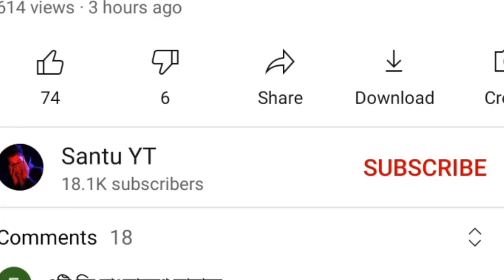Tonight update free fire|free fire new event today|24 September Night Update Freefire|New Evant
Tonight update free fire|free fire new event today|17 September Night Update Freefire|New Evant
new update free fire |tonight update free fire
ফ্রী ফায়ার প্র সেটিংস বাংলা.

Free fire all charecters abilities. 🔥Free fire all charecters abilities bengali.

🔥সতর্কবার্তা:
এটি একটি গেমপ্লে ভিডিও কেবলমাত্র।গেমার্স দর্শকদের জন্য (Garena Free Fire 2017) শুধুমাত্র বিনোদনের উদ্দেশ্যে তৈরি করা হয়েছে।কোনও ক্ষতিকারক বিষয়বস্তু নেই এই ভিডিওতে। it's just for fun এবং বিনোদনে জন্য।

Tags--

Mr.saha-YT

night events
freefire new updates in night
freefire night update
FREEFIRE NEW EVENT - pare SAMSUNG,A3,A5,A6,A7,A8,A9,J5,J7,S7,S9,A10,A20,A30, ASUS ROG3, ASUS ROG, REALME 5PRO

Keywords ⬇️

Mr.Saha-YT
TRKF GAMING
trkfgaming
XXXTENTACION-CHANGES
আজ রাত 12 আপডেট
ফ্রী ফায়ার রাতের আপডেট
ROASTED GAMING YT
24kGoldn Mood Freefire
24k Golden Mood
বারোটার আপডেট ফ্রী ফায়ার
12 টার আপডেট ফ্রী ফায়ার
12 টার আপডেট Freefire
আজ রাত বারোটার আপডেট  FreeFire
OB26 UPDATE
ob26 update freefire
Gaming with Ricky
Gaming Subrata
Freefire bangla
Today Night Update Freefire
PLUS FIRE BANGLA
RU BANGLA
Clashing Papa
valentine's day event